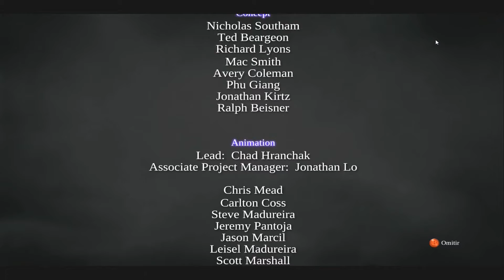!La ultima prueba¡Let's play Darksiders 2 Capitulo Final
Hey que pasa gente. hoy ha llegado el dia en el que damos por finalizada esta serie que me ha encantado y espero que a vosotros tambien